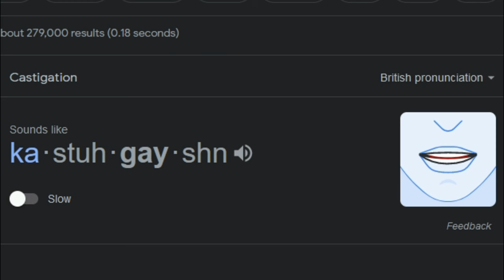Lords Of The Fallen Is Done!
Lords of the fallen 2023 leaves a lot to be desired.